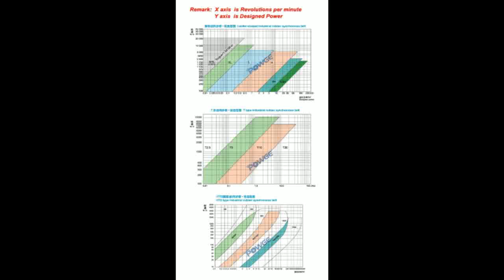Best 8M STD S8M Synchronous pulley pitch 8mm wheel Gear Manufacture Customizing all kinds of 8M S8M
Product On Aliexpress

Brand Name:POWGEMaterial:AlloyModel Number:HTD 8M and STD S8M Customized synchronous pulleyType:8M S8M Synchronous pulleyMetric Pitch:8mm(0.315inch)Tooth Depth (hg):=3.54mmTank top groove width (br):=5.35mm